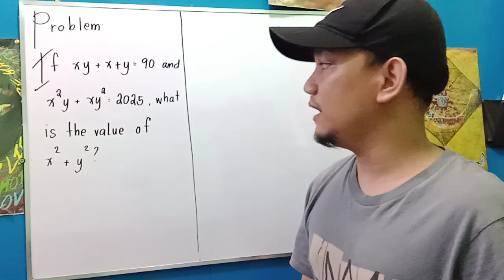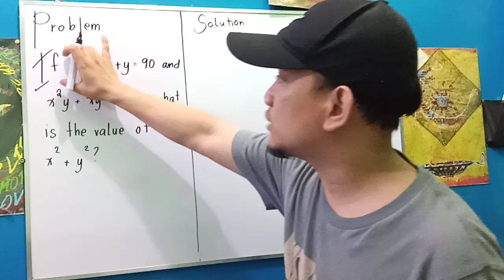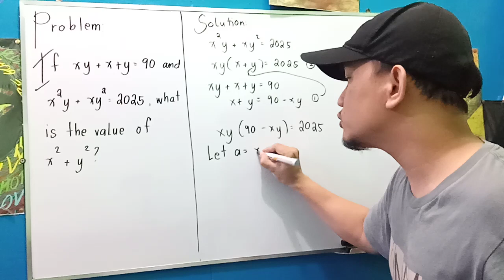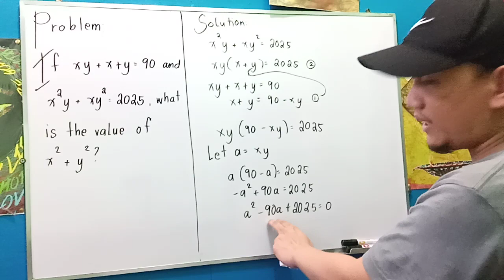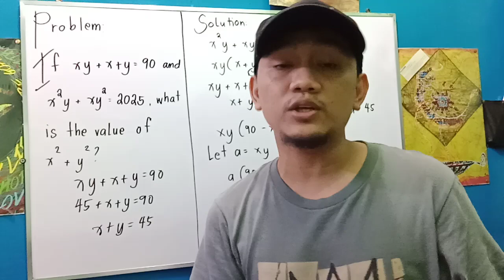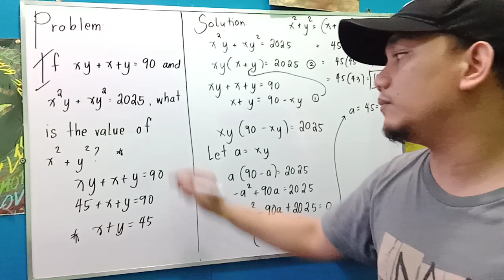Random Math Problem: Algebra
If xy + x + y = 90 and x²y + xy² = 2025, what is the value of x² + y²?